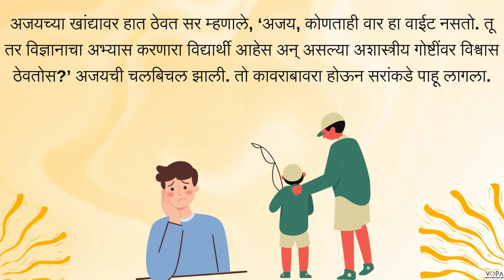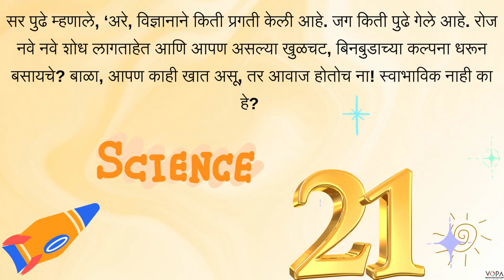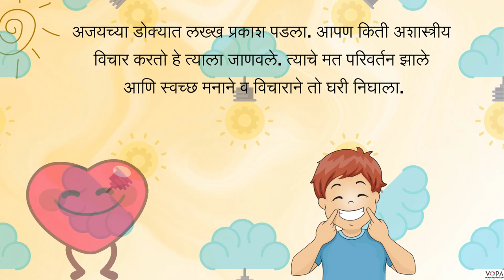6th | मराठी | परिवर्तन विचारांचे | V3 | V-School